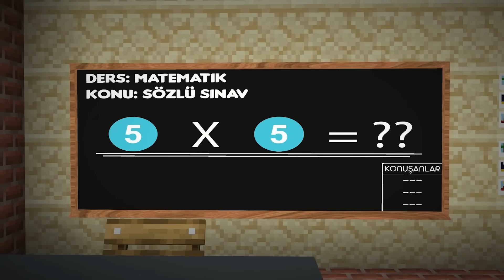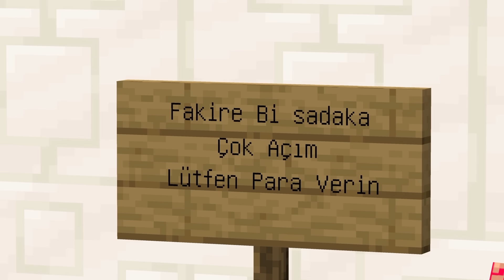KEREM KOMİSER'İN BEBEĞİ OLDU SONRA DEV OLDU 😱🥰 Minecraft Zengin Fakir Hayatı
KEREM KOMİSER'İN BEBEĞİ OLDU SONRA DEV OLDU Minecraft Kerem Komiser Filmi Tam 2 saat Minecraft Filmi! Hemen İzle! 😱🥰 Minecraft Zengin Fakir Hayatı

❗Tüm Videolarımız baştan sona tamamen hayal ürünüdür. Gerçekte bu tür karakterlerin hiçbirisi bulunmamaktadır ve gerçek olaylarla da bu videonun hiçbir ilgisi yoktur. Videolarımızdaki karakterler ve yaşanan olaylar tamamıyla bir hayal ürününün eseridir.❗

MinecraftAkademisi ne Hemen Katıl!
Minecraft'taki zenginfakir maceralarını ve amansız oyun içeriklerini kaçırma!

Minecraft Akademisi Ailemize Katılın!